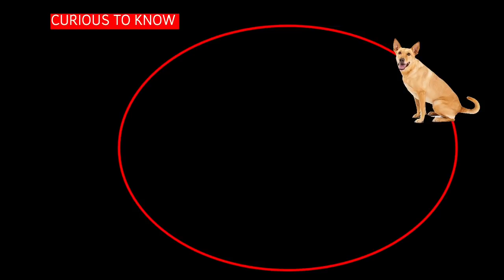Why dogs go circle before lying down?|curious things|Evolutionary psychology|Animal behavior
Why dogs go circle before lying down?
curious things
Evolution
Evolutionary psychology
Animal behavior
malayalam explanation
Malayalam documentary
science malayalam
Malayalam science documentary
This channel makes videos in the following topics
famous books
best books
malayalam explanation
malayalam translation
great speeches
scientific findings
history
archaeology
anthropology
genetics
geography
rational thought
free thinking
world famous ideas
inter national best sellers